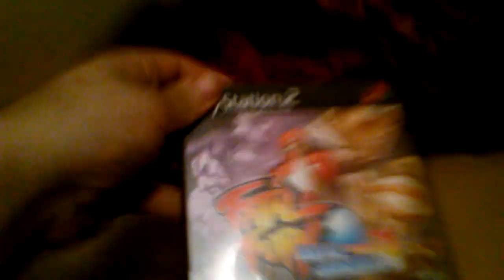My Thoughts on Terry being in SNK Heroines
I'm not happy...